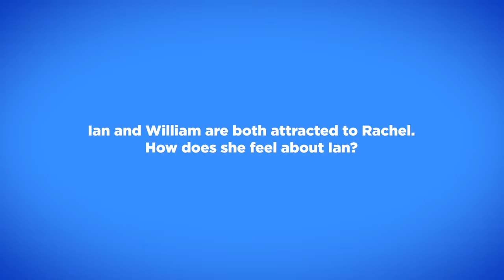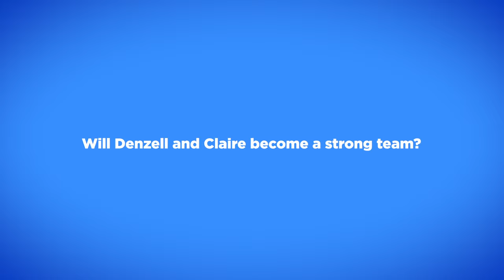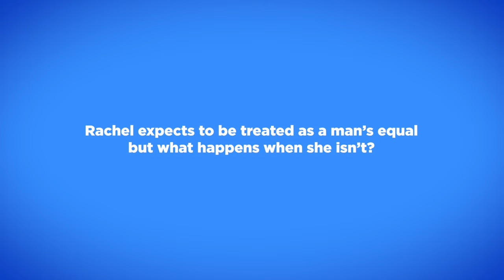INSIDE OUTLANDER: Izzy Meikle Small & Joey Phillips talk what's next for the Hunters | TV Insider